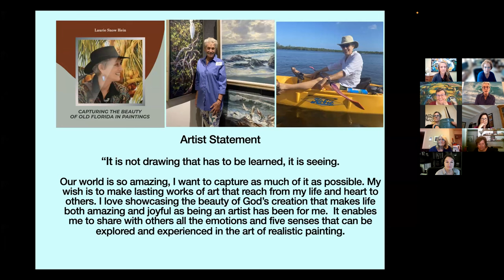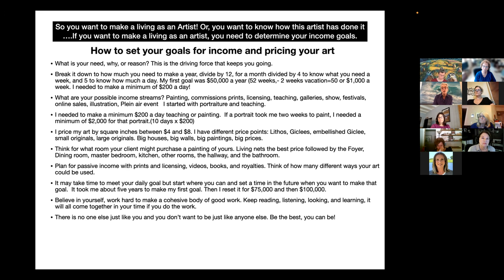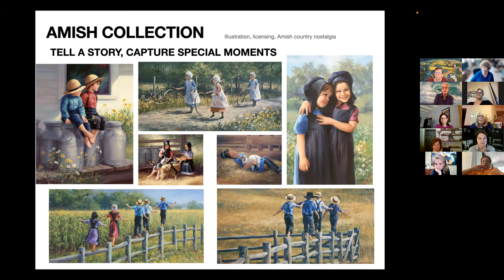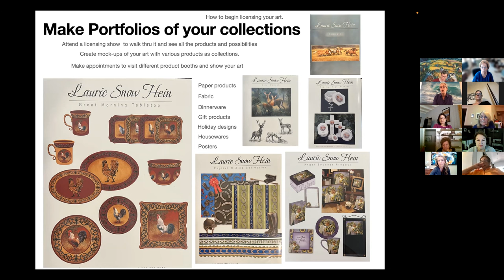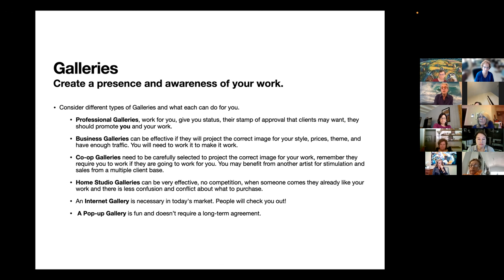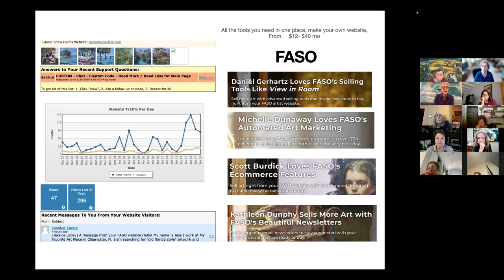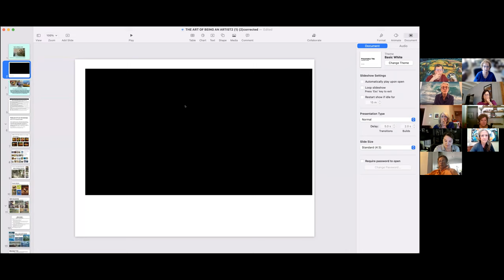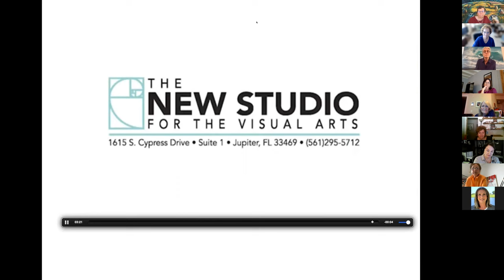#15 Feb. 21, 2022 “The Art of Being an Artist”. Presenter – Laurie Snow Hein.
#15 Feb. 21, 2022 “The Art of Being an Artist”. Presenter – Laurie Snow Hein. At age 40, Laurie Snow Hein went from being a mom of six with a newborn to supporting her family. Creating income with art seemed like the best choice. Laurie succeeded in creating a successful art career and will share many of the decisions made along the way. From how to display art, show in art festivals, create affordable websites, sell art on the internet, approach (or not) galleries, to how to meet your income goals, Laurie will tell you how she did it and try to answer your questions. Bring your questions – Laurie is looking forward to them! For information on the presenter LINK HERE